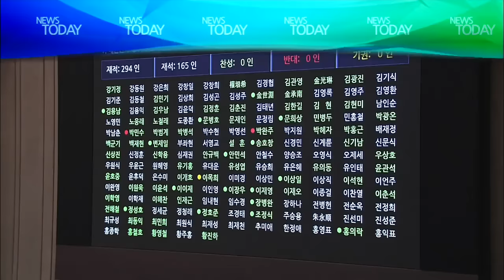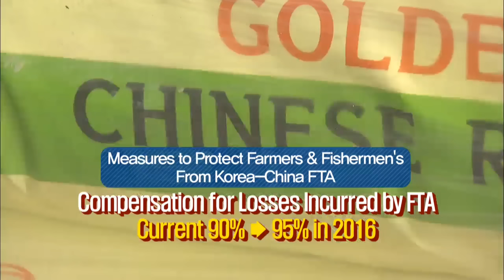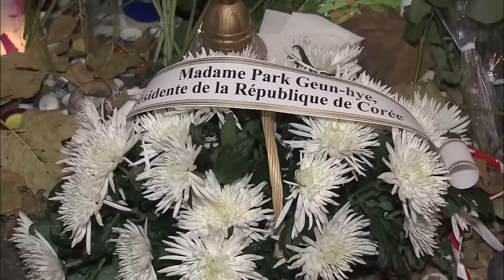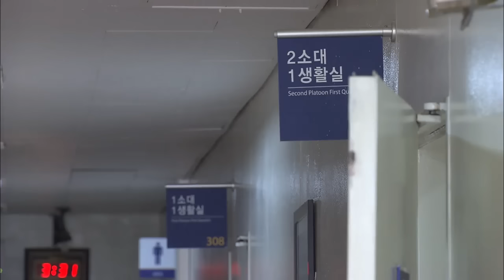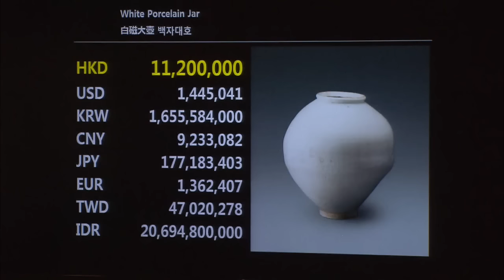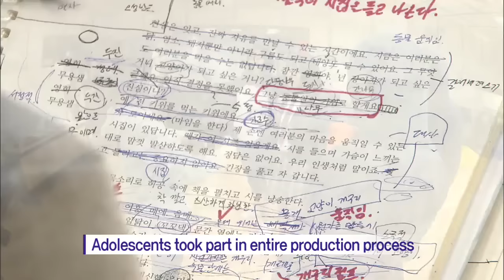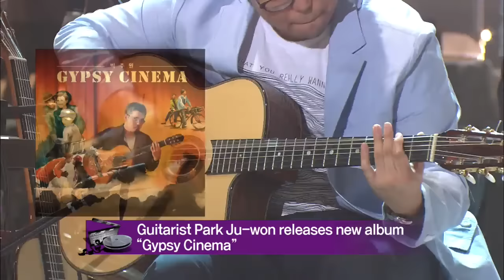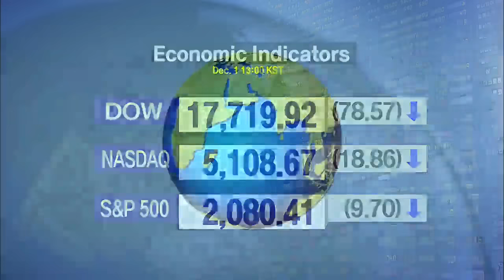[News Today] 12월 1일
[Anchor Lead]

After months of debate, the National Assembly has finally approved the bill on the Korea-China free trade agreement. The ruling and opposition parties have also reached an agreement to protect the nation's farmers and fishermen who might suffer damages from the FTA.

[Soundbite] "I declare the approval of the bill!"

[Pkg]

The National Assembly has approved the bill on the Korea-China free trade agreement. 196 of 265 lawmakers, or 74 percent, cast votes in favor of the deal. The bill was passed more than a year after the two nations agreed on the bilateral free trade pact, and about six months after it was officially signed. Prior to the ratification of the FTA, the ruling and opposition parties discussed with the government what measures should be taken to protect Korean farmers and fishermen who may suffer as a result of the deal. First off, a 862 billion-dollar fund will be set up on donations from the private and public sectors with approximately 86 million U.S. dollars to be donated annually over the next ten years. The money will be used to improve healthcare services in rural areas, promote their cultural development and raise living standards. The ratio of compensation for the plummeting prices of agricultural produce due to the FTA, will be raised from the current 90 to 95 percent next year. Subsidies for crop farmers are to be raised to around 517 dollars per hectare by 2020. The government has also decided to include Jeju Island in the list of regions eligible for fishery subsidies. The presidential office welcomed the approval of the FTA bill and said it hopes that the remaining procedures will be carried out swiftly, so that the FTA can take effect before the end of this year.

2. Access to China

[Anchor Lead]

With the approval of the South Korea-China free trade agreement in parliament Monday, the deal can soon go into effect. Proponents have said the trade deal will offer South Korean companies greater access to the Chinese market.